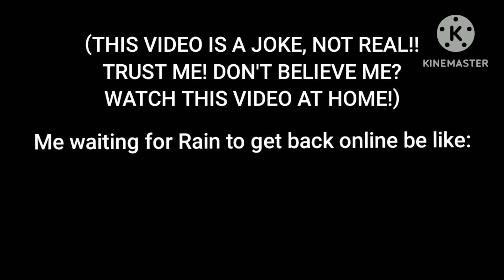watch this video and comment on it if you're still here (comments are turned on)